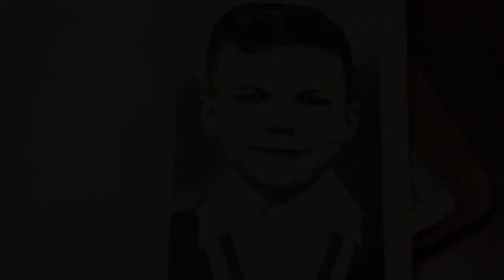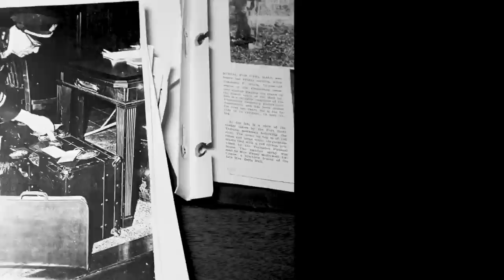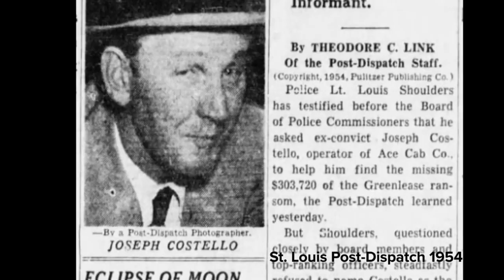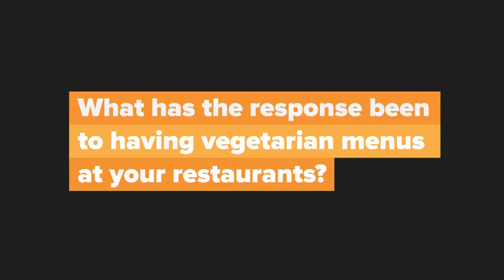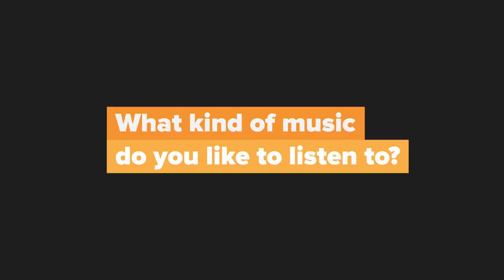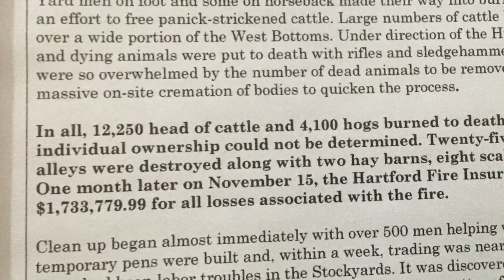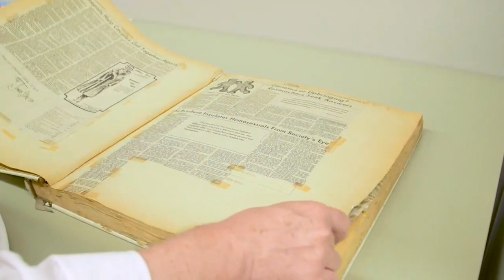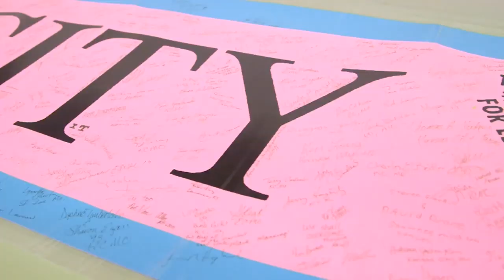Kansas City Experience - January 30, 2020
True crime stories continue to intrigue audiences and Kansas City has no shortage of its own fascinating crimes and tragedies. This month on Kansas City Experience, we look back at the 1953 kidnapping of Bobby Greenlease. We also tackle a question from a curious viewer about the aftermath of the 1917 stockyards fire. Also on the menu, we talk to Gordon Ramsey about everything from his favorite cut of steak to musical ambiance in his restaurants. We take you inside the Gay and Lesbian Archive of Mid-America. Plus, from our 90.9 The Bridge in studio sessions, The Wood Brothers perform a track from their new album, Kingdom In My Mind, which hit streets on January 24.